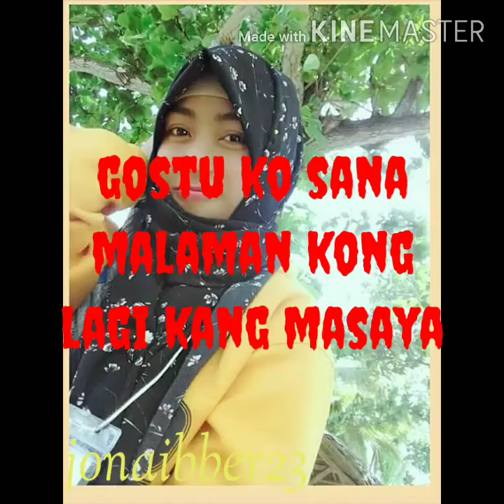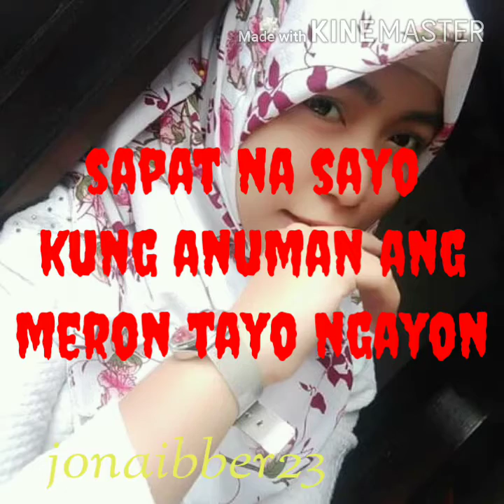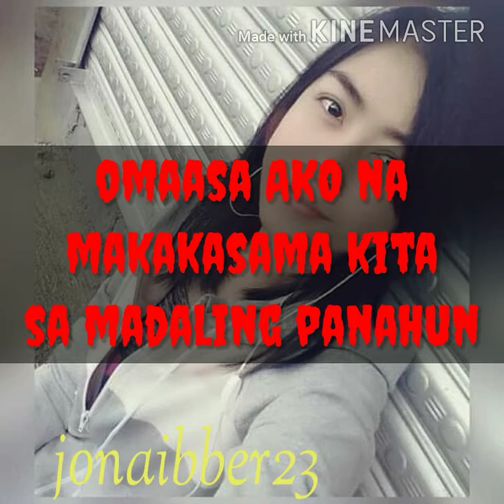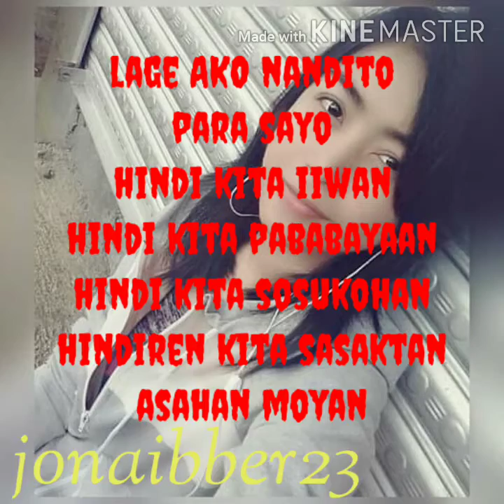Mag-iingat ka karuma ak'n -Jonaibber23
Jevieznairah